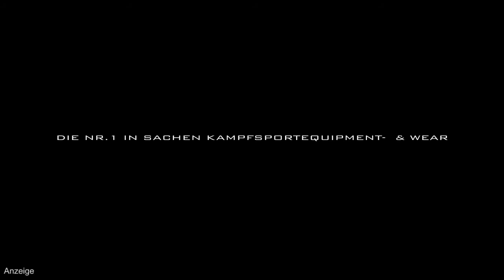Lorenzo Navarro über seinen Sieg gegen Niko "Karl Stahl" Lohmann bei GMC 3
Lorenzo Navarro spricht mit uns über seinen Submissionsieg gegen Niko "Karl Stahl" Lohmann in Runde 1.